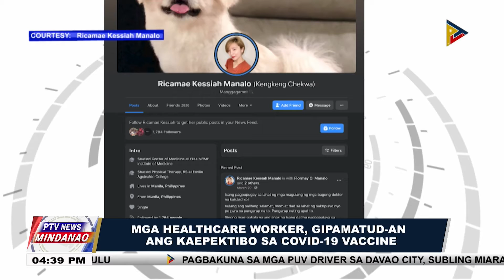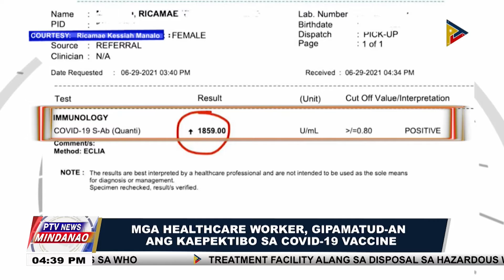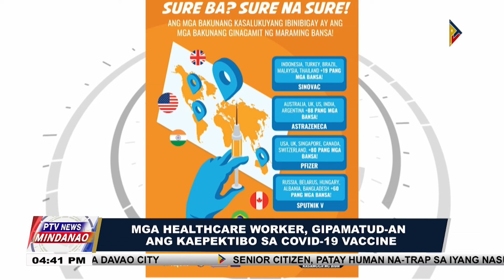Mga healthcare worker, gipamatud-an ang kaepektibo sa COVID-19 vaccine